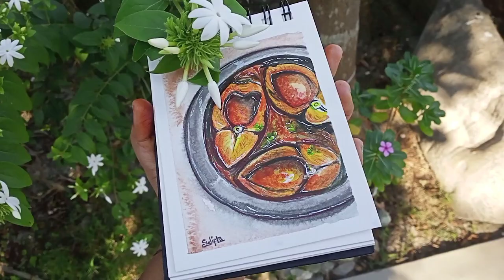realistic drawing tutorial for beginners / Rohu fish curry realistic drawing with water colour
after a long time I am back with a realistic drawing for you friends ❤️  am sure ... ei video ta tomader khub valo lagbe ..